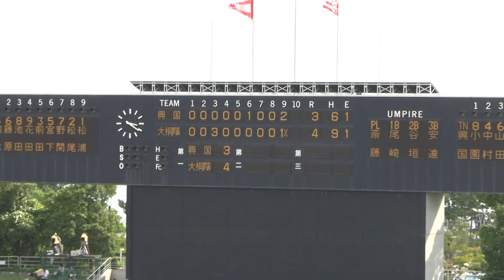大阪桐蔭 サヨナラ勝ち 甲子園出場決定の瞬間 2021.7.31 高校野球/甲子園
第104回全国高校野球選手権大阪大会
●決勝　大阪桐蔭4Ｘ―3興国
9回裏に2死三塁から「3番中堅」で主将の池田陵真が左前へサヨナラ打を放ち試合をを決めた。